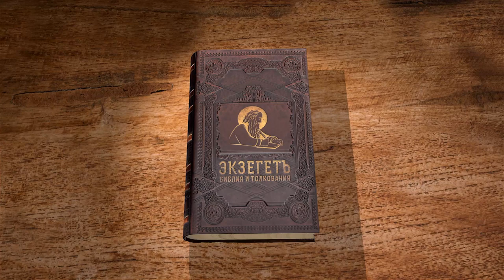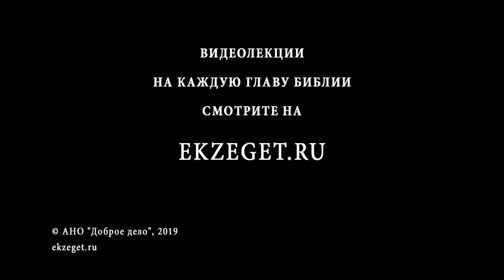Псалтирь. Псалом 27. Андрей Десницкий. Библия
1 [Псалом Давида.] Тебя зову я, Господь, моя Скала! Не молчи же в ответ! Если Ты будешь молчать, я стану словно мертвец.
2 Услышь моленья мои, когда взываю к Тебе, воздев руки к святилищу святому Твоему.
3 Вместе с нечестивцами меня не погуби, вместе с теми, кто неправду творит, кто мирно с ближними говорит, а в сердце замыслил зло.
4 Отплати им за то, что они творят, за все злые поступки их. За дела их рук — отплати им! Дай им то, что они заслужили!
5 В дела Господа не вникают они, в то, что руки Его сотворили. Господь снесет их до основанья и не даст отстроиться вновь.
6 Благословен Господь — Он услышал моленья мои.
7 Господь — сила моя, мой щит, на Него мое сердце уповает, Он помог мне — ликует сердце мое, и я прославлю Его песней моей.
8 Господь — сила народа Своего, прибежище, спасенье для Помазанника.
9 Даруй спасение народу Своему, благослови достоянье Свое! Будь для них Пастухом, неси их на руках Своих — навеки!